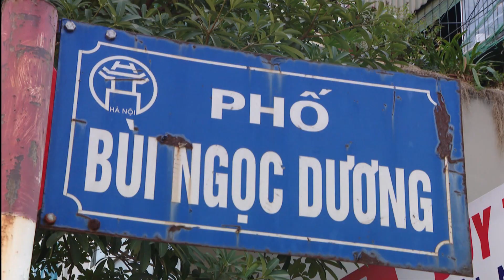Hà Nội: Nổ bình gas gây ra cháy lớn trên phố